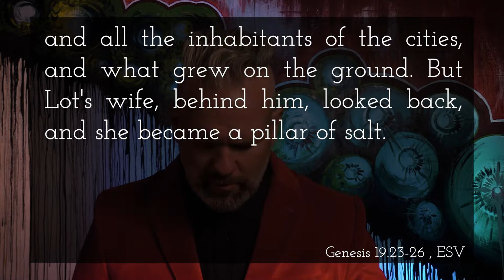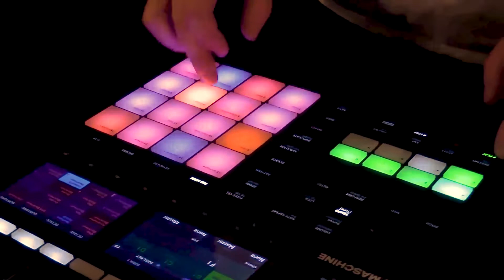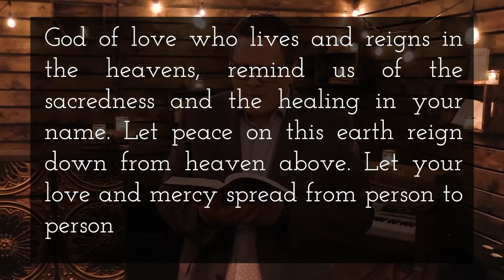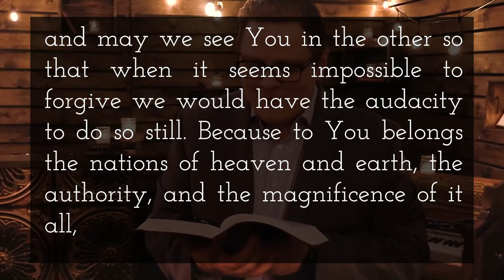May 22 - Vespers - Adapt, or Die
Vespers are daily services designed to draw you closer to God.